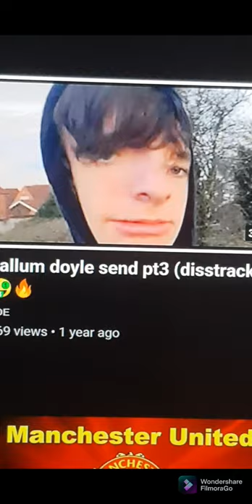Reacting To The Callum Doyle Disstrack 🎤🎶